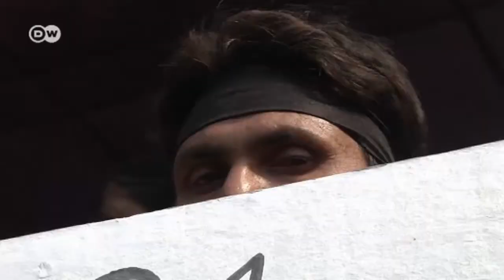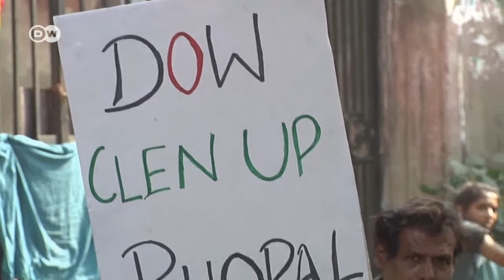Huelga de hambre en Bophal, India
Cinco mujeres de la ciudad india de Bophal empezaron una huelga de hambre. Piden indemnizaciones al consorcio estadounidense Union Carbide, responsable del mayor accidente petroquímico de todos los tiempos, que afectó hace treinta años a los habitantes de esa ciudad india.